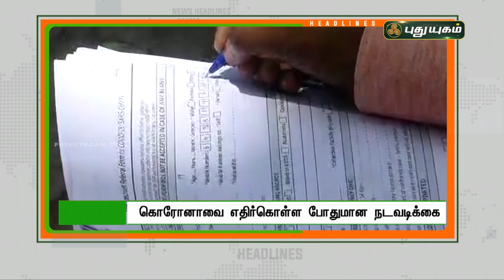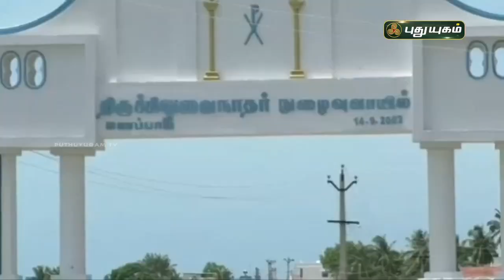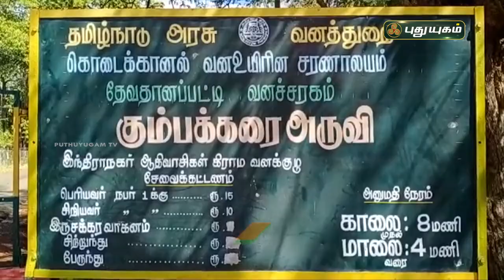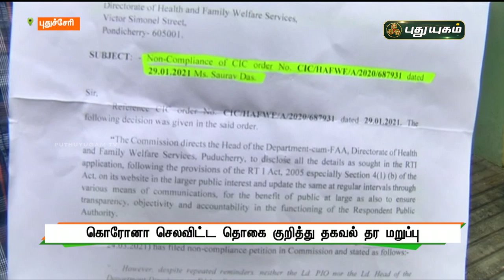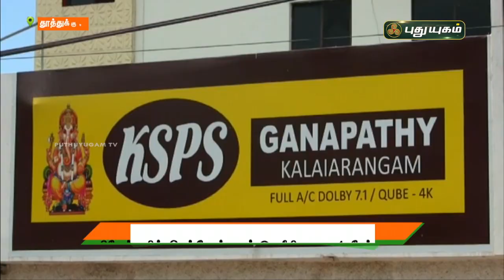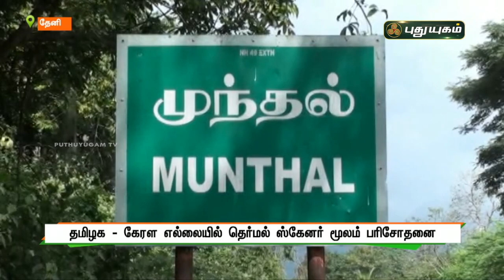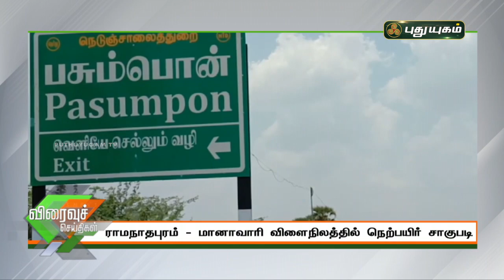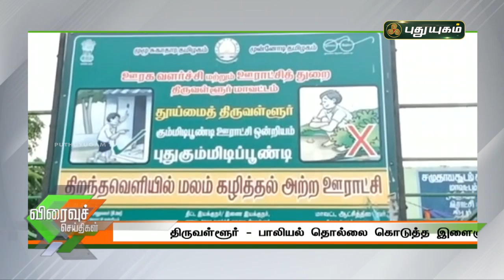புதுயுகம் செய்திகள் | 8 PM News | 15-04-2021| Puthuyugam News | PuthuyugamTV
புதுயுகம் செய்திகள் | 8AM News | 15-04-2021| Puthuyugam News | PuthuyugamTV